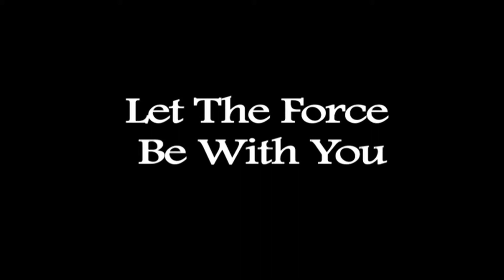Let The Force Be With You - Rahul Gandhi at the CII Meet on 4th April 2013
Let The Force Be With You says Rahul Gandhi at the CII Meet in New Delhi on 4th April 2013.